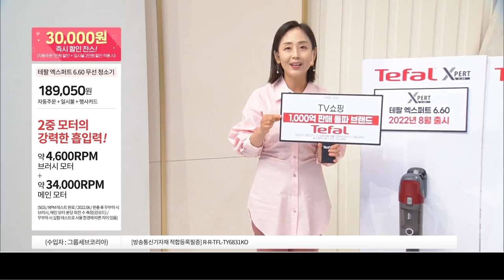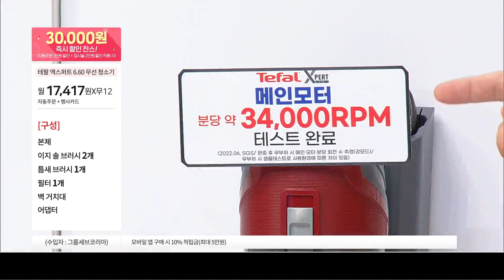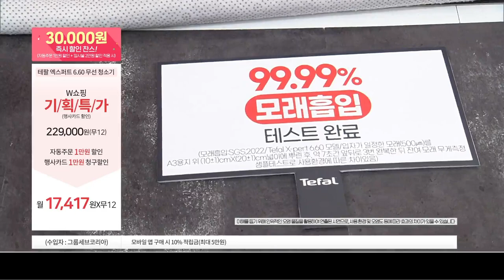기분째져 완전미쵸 테팔 6.60 대신결정 가성비 수직상승 청소기 고르는 방법 더블유쇼핑 20230512 @luckyblossom @tefalkorea2954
App. 기분째져 완전미쵸 테팔 6.60 대신결정 가성비 수직상승 청소기 고르는 방법 더블유쇼핑 20230512

2006~2009 GS홈쇼핑 [쇼호스트이창훈 홈쇼핑 쇼호스트리얼토크쇼]